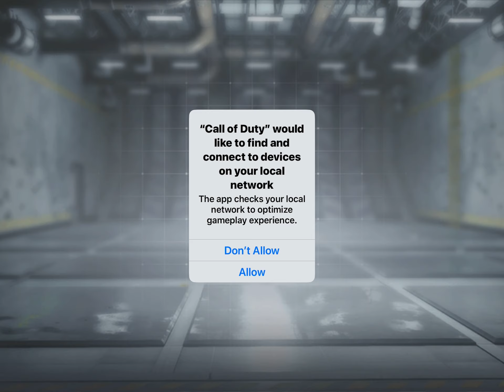Call Of Duty